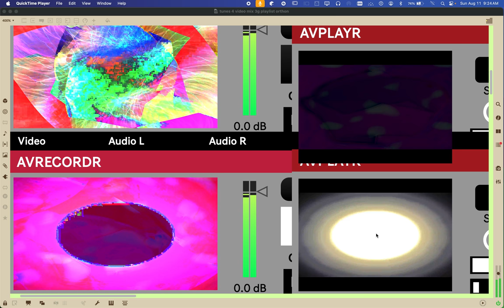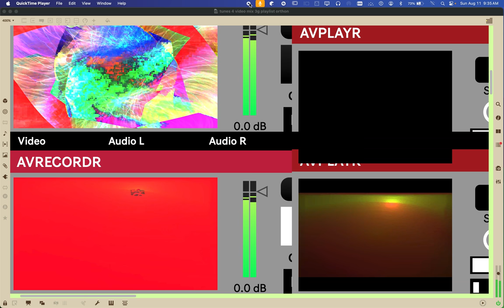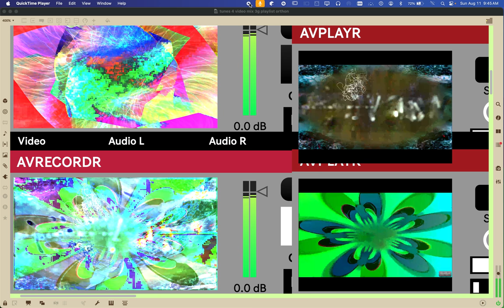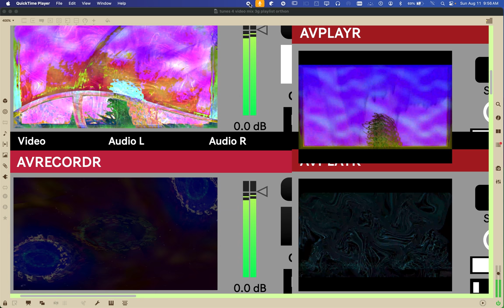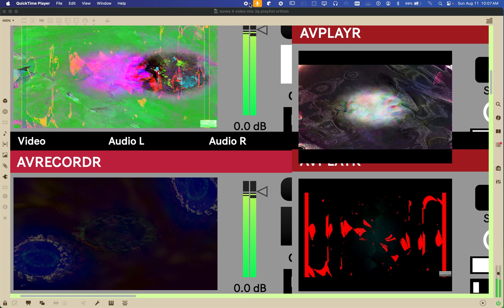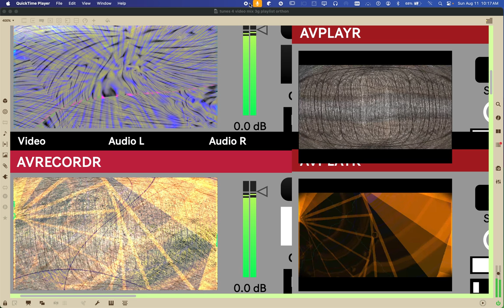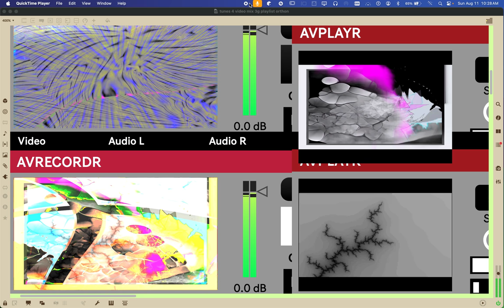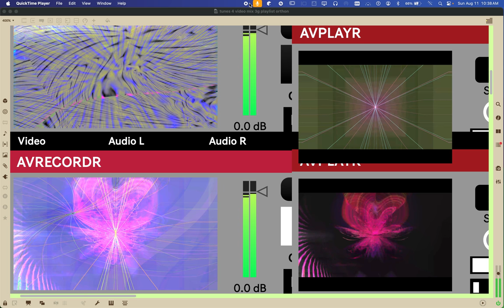Screen Recording 2024 08 11 at 9 23 30 AM